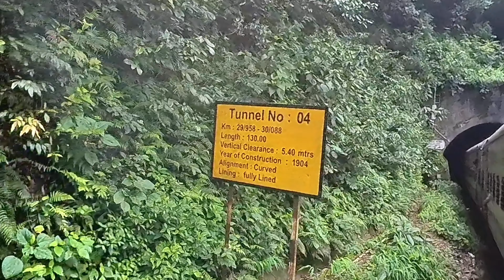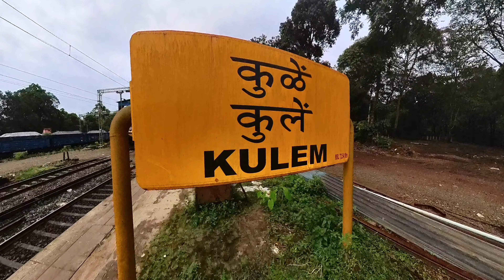Dudhsagar Waterfall by Train || Dudhsagar Trekking || దూద్ సాగర్ train journey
Dudhsagar Waterfall is located on the Mandovi River in the Indian state of Goa. Dudhsagar Waterfall is famous due to Chennai Express movie scene was shot here. Dudhsagar Waterfall Trek is almost 14 km from Kulem Railway Station. In this video, I will guide you on how to reach Dudhsagar Waterfall, Dudhsagar Waterfall goa, Dudhsagar Waterfall trekking, Dudhsagar Waterfall informtion, Dudhsagar Waterfall jeep safari, Dudhsagar Waterfall guide.

Waterfall By Train | Dudhsagar Waterfall Trekking | How To Reach dudhsagar దూద్ సాగర్ Waterfall 2024

I believe if you haven’t visited this amazing waterfall during your Goa trip then you missing most beautiful and scenic attraction of Goa. We all know that Goa is more popular for beautiful beaches but out of it this is must visit place.

Dudhsagar Waterfall is almost 90 kms far from North Goa (Calangute Beach 🏖) which might take 2 hours to reach here.